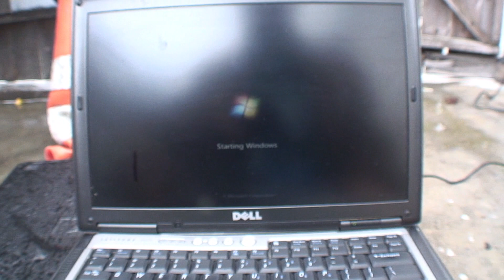Overclocking a Dell Laptop (GOES WRONG)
Starring Matthew Mcoughnahey as the letter F